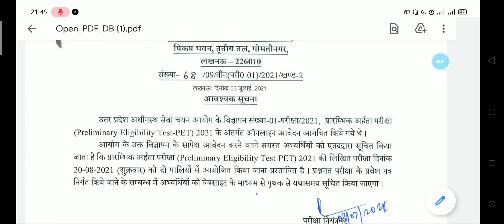UPSSSC PET EXAM DATE upsssc pet admit card PET